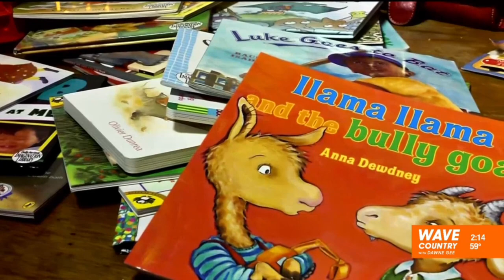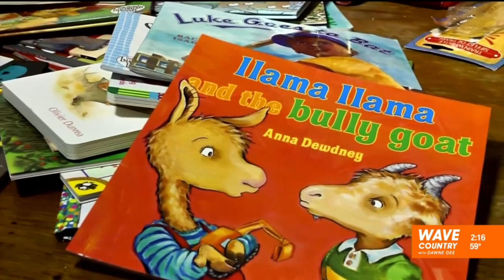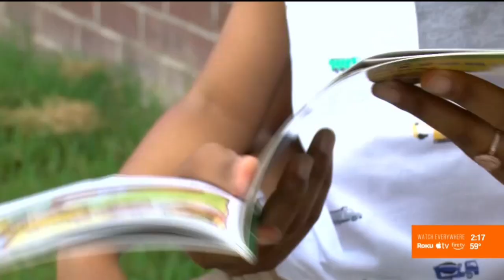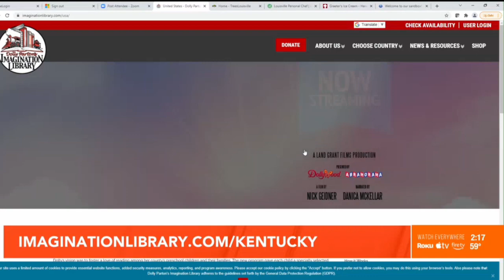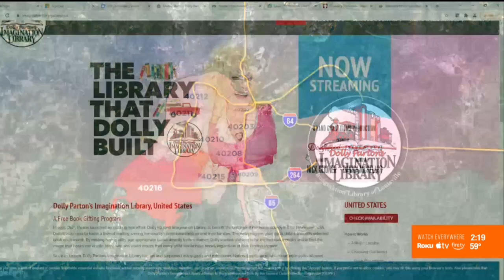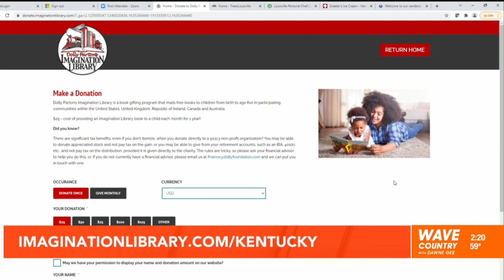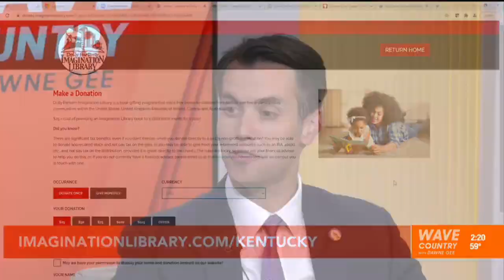Sen. Morgan McGarvey joins Wave Country to discuss Dolly Parton's Imagination Library in Kentucky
State Senator Morgan McGarvey with Dawne Gee on Wave 3 Wave Country to discuss Dolly Parton's Imagination Library in Kentucky.

Previously aired on Wave 3 News